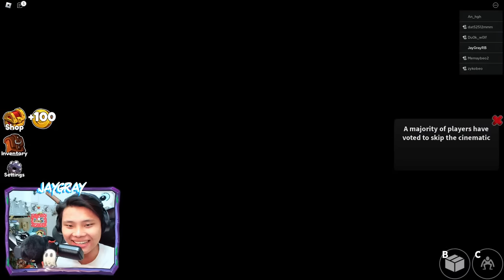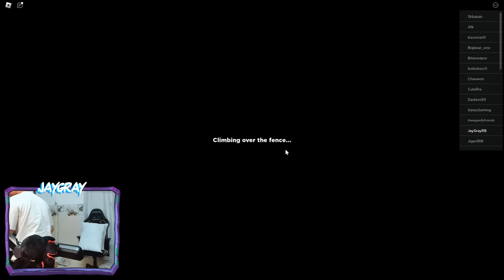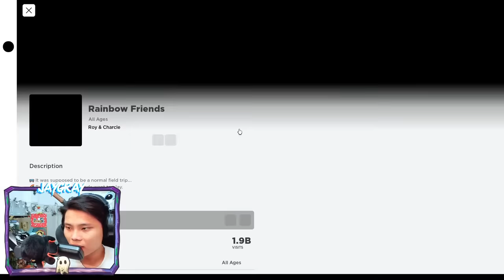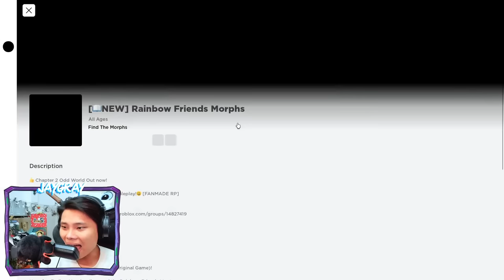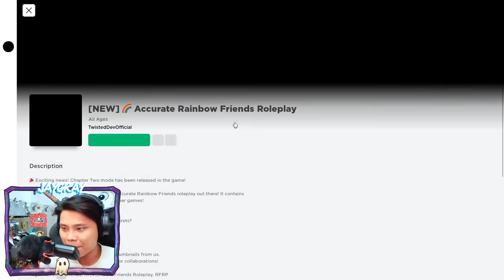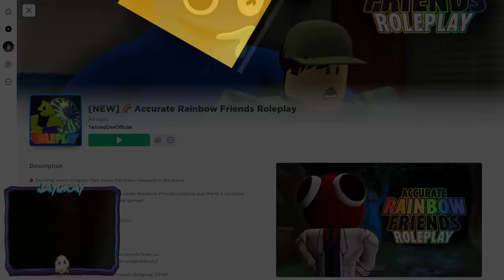JAYGRAY PHÁ ĐẢO RAINBOW FRIENDS CHAPTER 2 ROBLOX CÙNG FAN*NHỮNG NGƯỜI BẠN MÀU SẮC Ở BÌNH DƯƠNG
🥳 KÊNH THỨ 2 CỦA MÌNH:
🎵 Nhạc Intro!